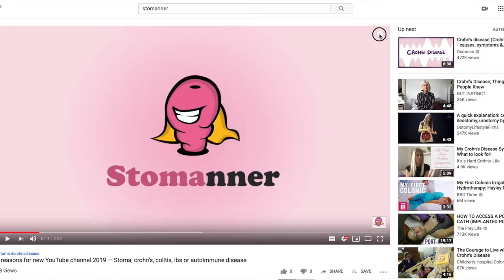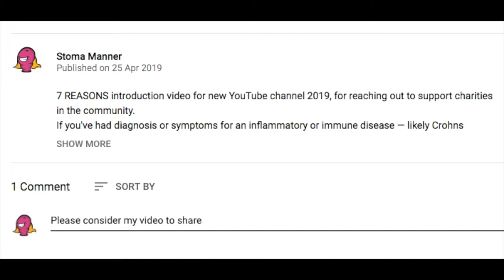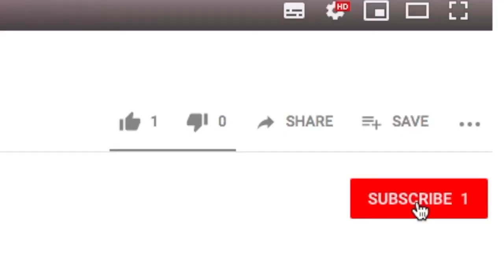Crohn's Disease vs Ulcerative Colitis | YouTube shared videos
CROHN'S DISEASE VS ULCERATIVE COLITIS
The best 5 Crohns Disease YouTube videos you've probably not seen yet!

Crohn's disease and ulcerative colitis are normally symptoms of Inflammatory Bowel Disease (IBD).
The most significant difference of crohn's and colitis is the long-term conditions that involve inflammation of the gut.

What is Crohn's Disease?
Crohn's disease is a long-term condition that causes inflammation of the lining of the digestive system. It's a type of IBD and there's no cure for Crohn's disease, but treatment can help reduce or control your symptoms.

What is Ulcerative Colitis?
Ulcerative colitis (UC) is an inflammatory bowel disease that causes long-lasting inflammation caused by ulcers in the digestive system. Ulcerative colitis affects the inner lining normally of the large intestine, the colon tract, and rectum.

If you've been diagnosed with a chronic illness that effects the bowel — like crohn's disease, colitis, inflammatory bowel disease/syndrome (IBD/IBS) or similar immune disorder — and want to know what it means, this Episode has relevant YouTube videos chosen for Series 1 about Crohn's Disease.

BEST 5 VIDEOS for "CROHN'S DISEASE VS ULCERATIVE COLITIS"

  (crohnsandcolitisuk)

  (Parkview Health)

  (DailyHealthPost)

  (Kristy J)

  (Its a hard Crohn's life)

SERIES 1 INCLUDES:
Episode 1 - Crohn's Disease vs Ulcerative Colitis
Episode 2 - Crohn's Disease symptoms
Episode 3 - What is Crohn's Disease
Episode 4 - Crohn's Disease diet, treatment and cure

■ Crohn's meaning and symptoms | crohn's and colitis story

Stomanner finds and shares the best YouTube videos that other people have created, to make those ones more popular into the community. It can especially help with the videos or channels that don't always rank high in YouTube search — simply paste your link in the comments section!

■ Aiding people with decorum to become symptom satisfied

VIDEO CONTENT

crohn's vs uc
crohn's vs colitis
crohn's vs ulcerative colitis
crohn's disease vs uc

* * video ref:Best-5-YouTube-videos-crohns-disease-vs-ulcerative-colitis-Series-1-Episode-1 * *